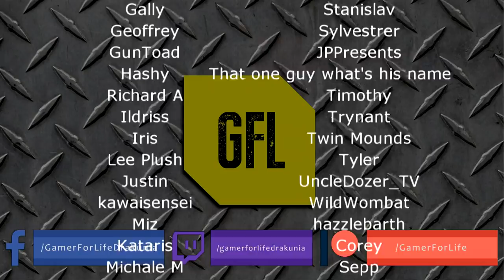Path of Exile 3.11: HARVEST DAY #27-28 Highlights "THIS IS BAUTIFUL..." "AAAaaaaahhhhhhh..."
50$ Patrons:
- Charles Jones

Intro Music
Del.